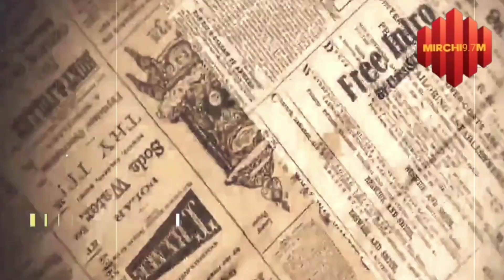कहानी worldcup1983 क़ी जब एक बाउंसर बॉल लगने से Dilip vengaskar को लगाने पड़े 60 टांके |cricket news